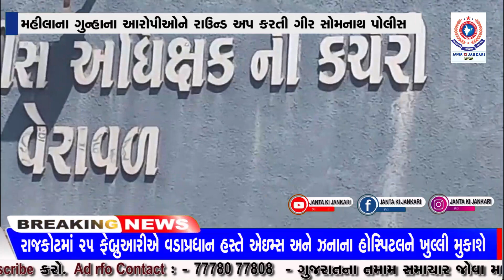મહીલાના ગુન્હાના આરોપીઓને રાઉન્ડ અપ કરતી ગીર સોમનાથ પોલીસ